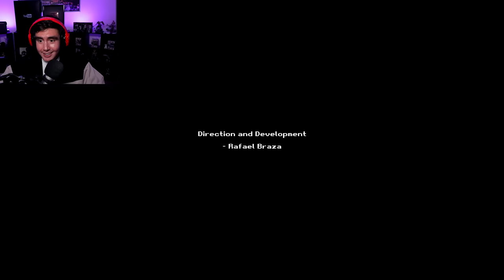YOUR FRIENDS ARE FAKE & YOU HAVE A CHANCE TO GET REVENGE..WHAT YOU DOING?! | Gears (Saw type Game)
This is Fake Friends simulator